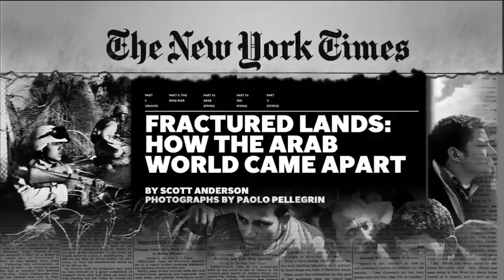Donald Trump Claims Obama & Clinton Founded ISIS, But Bush Negotiated U.S. Withdrawal from Iraq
- As Republican presidential candidate Donald Trump claims Barack Obama and Democratic candidate Hillary Clinton founded the Islamic State by creating a power vacuum when it withdrew from Iraq, journalist Scott Anderson responds with a history lesson about developments in the Middle East since President Bush invaded the country in 2003. "In fact, it was the Bush administration that negotiated the withdrawal of American troops," Anderson says, adding that Trump himself called for the U.S. to leave Iraq as early as 2007.